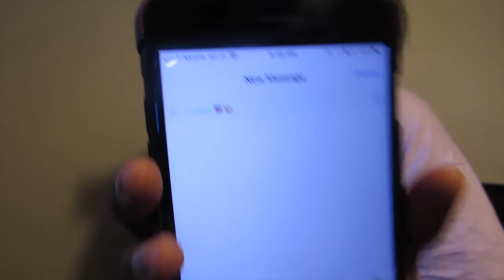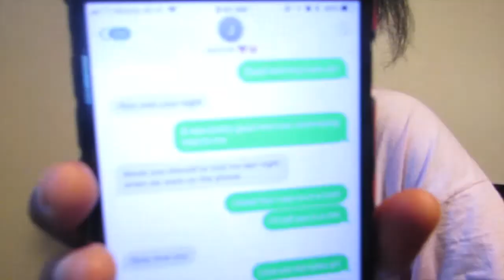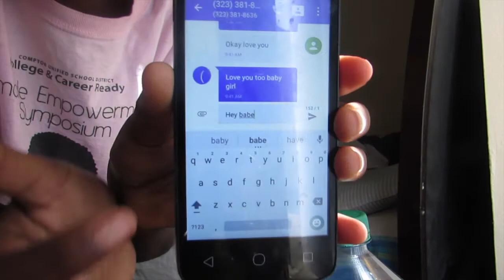Accusing Girlfriend Of Cheating Prank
snaps:
Lasierra-daddyl8
Heaven-favoritegirl3

Lasierra-_la.finest.kid_
Heaven-_laady.finest.kid_

LafinestKid
laadyfinestkid_